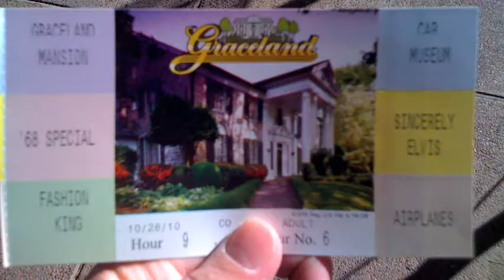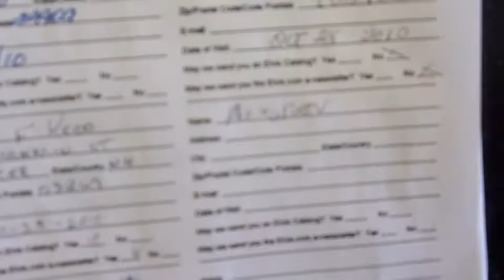Graceland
My flight got canceled & I got stuck in Memphis, Tennessee. Not all bad of course, I just went to Graceland. Follow more of my upcoming adventures on Twitter at @WheresAndrew